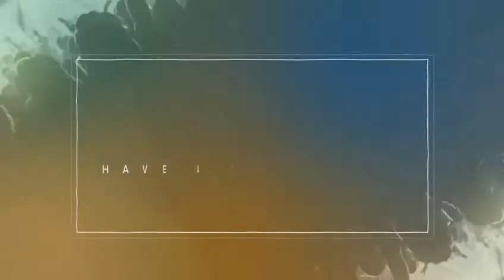"NEW WINE" - Sunday 22nd November 2020 - Ps Brett Gibson